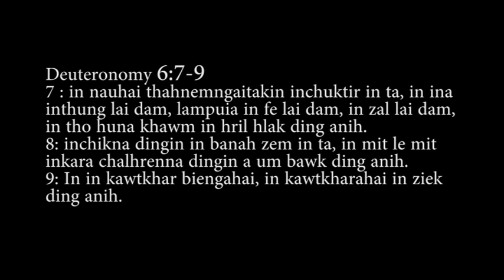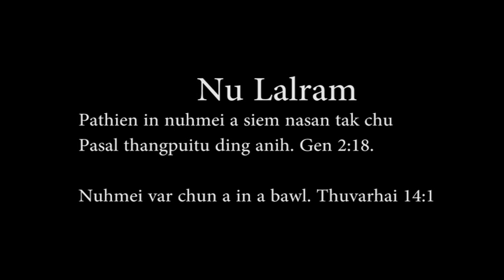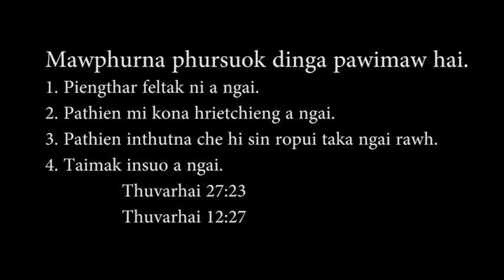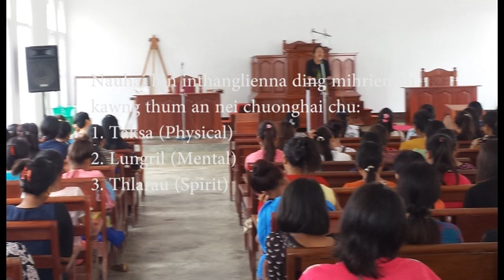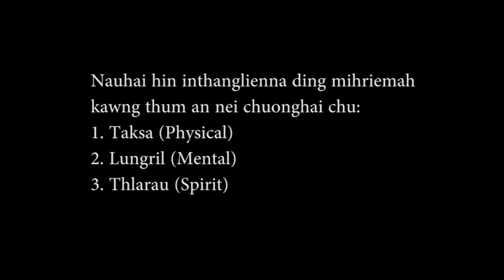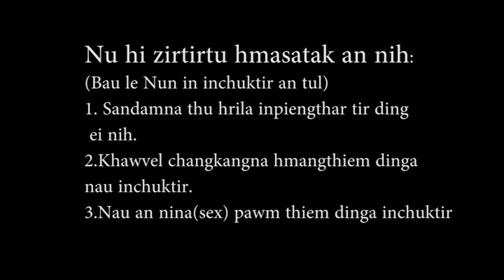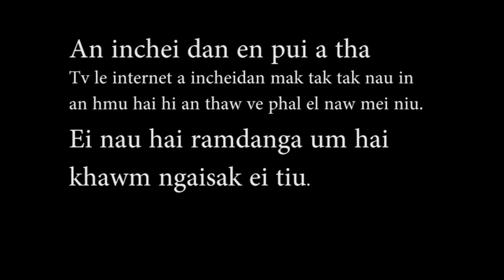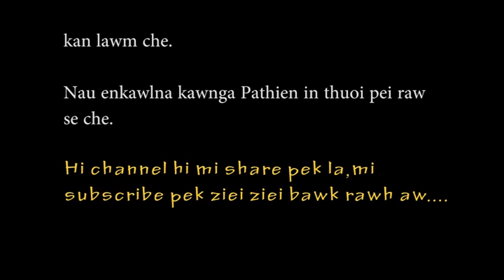Pi Lalhlimpui/Nau Enkawl Dan/Part 1 seminar/ 15-6-2019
Nau enkawl dan seminar, Tuithaphai ICI nuhmei pawl
Hmarveng ICI biekin